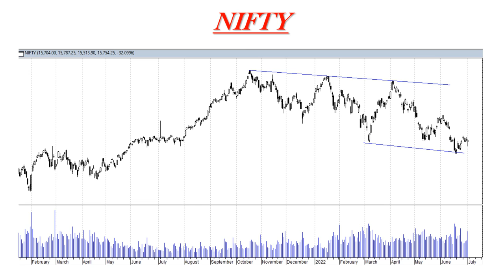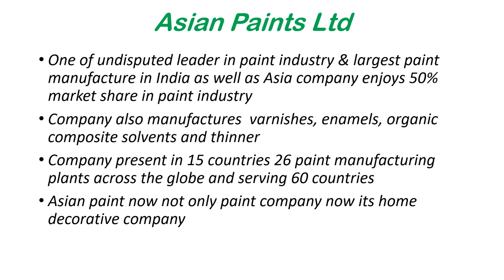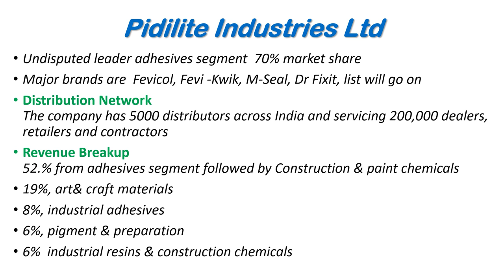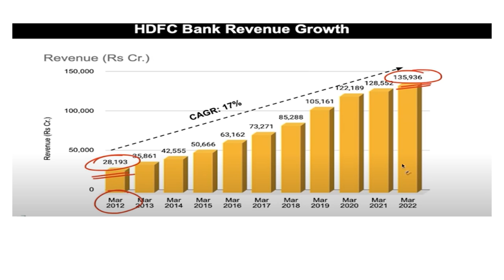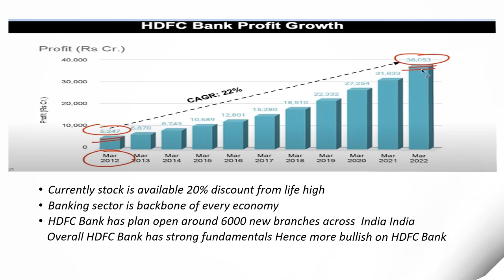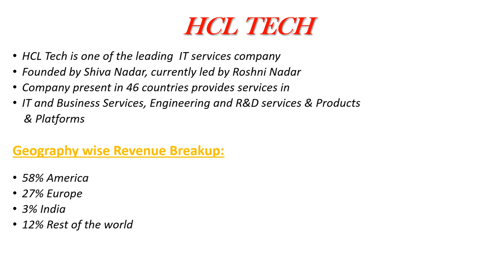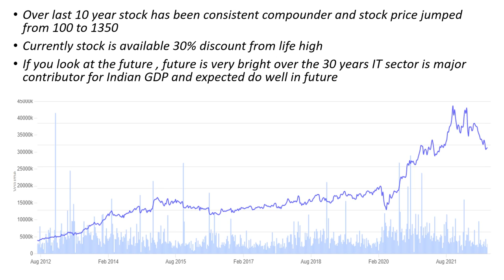Consistent Compounders | good investment opportunity | VIJAYKUMAR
Are you looking for an investment opportunity that will provide consistent returns? Then you should check out the consistent compounder!

This is a good investment opportunity that will provide you with consistent returns. The consistent compounder is a compound interest investment that offers you high returns over a long period of time. If you're interested in this investment opportunity, be sure to check out the details on the website!
Are you looking for an investment opportunity that will provide consistent returns? Then you should check out the consistent compounder!This is a good investment opportunity that will provide you with consistent returns. The consistent compounder is a compound interest investment that offers you high returns over a long period of time. If you're interested in this investment opportunity, be sure to check out the details on the website!Large Capconsistent compounders portfolio stocks,top 5 consistent compounders,stock market for beginners,saurabh mukherjea,stocks,best stocks to buy now,indian stock market,stocks se ameer kaise bane,buying stocks at 52 week low,best stocks for 2022,stocks at discount,top stocks at discount,invest today,asian paints,coffee can investing,youtube shorts,hdfc bank,stocks se kamai,stocks for long term,berger paints,relaxo footwear,multibagger stock,bajaj finance